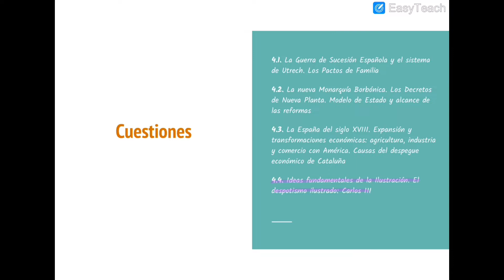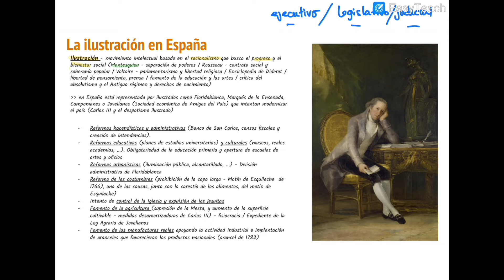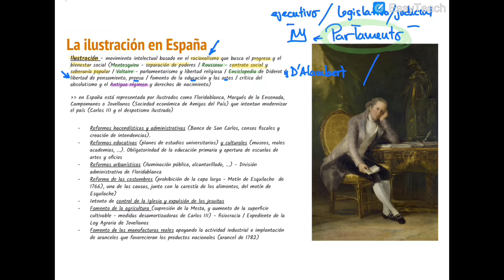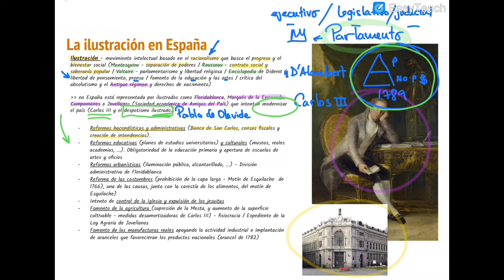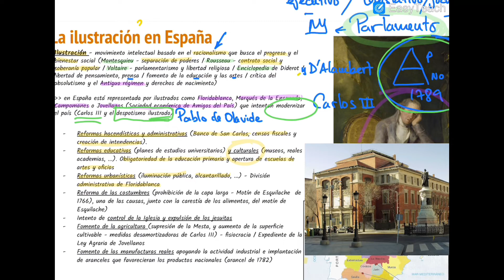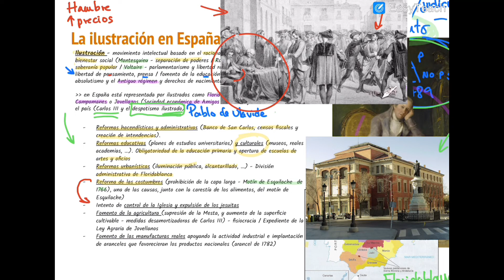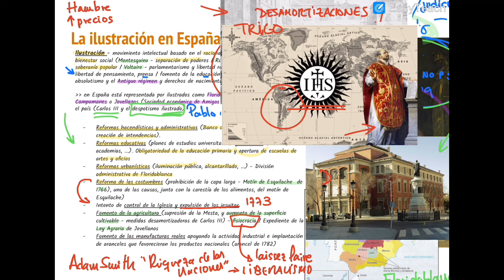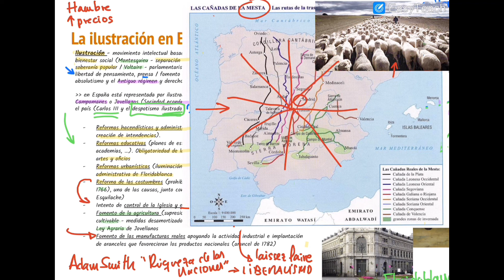HISTORIA DE ESPAÑA PARA SELECTIVIDAD - Bloque 4. Epígrafe 4.4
Bloque 4. Epígrafe 4.4. Ideas fundamentales de la Ilustración. El despotismo ilustrado: Carlos III